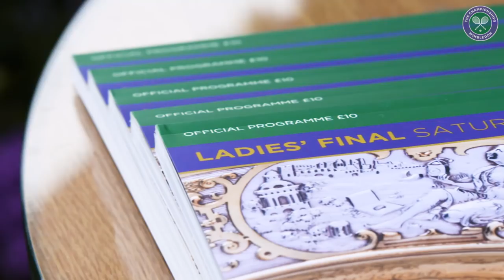What happened on Day 12? | Wimbledon 2018